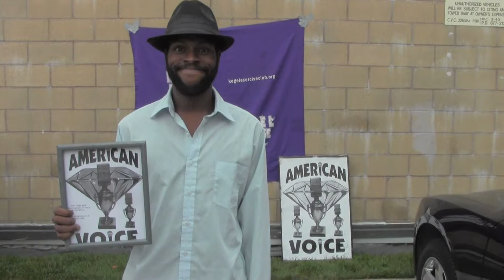Joey Harris (A.K.A. Frankie Lyman)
American Voice contestant chooses impressionism.  Good show Joe... er, um... Frankie Lyman.